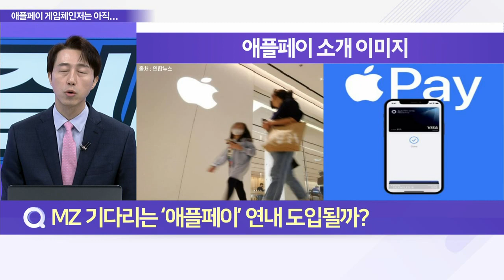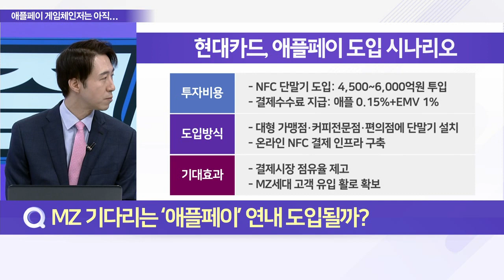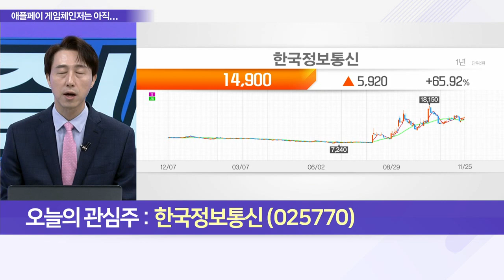‘애플페이’ 엇갈린 시선… 삼성 위협 VS 지각변동 글쎄_이슈 파워 (20221125)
Q. MZ 기다리는 ‘애플페이’ 연내 도입될까?
Q. ‘애플페이’ 간편결제 게임체인저로 부족한 이유는?
Q. ‘애플페이’ 국내 상륙 잰걸음에 주목할 관심주는?

한국정보통신(025770)
- 현대카드 국내 대형 밴사 3곳과 시스템 개발 중
- 향후 대형 VAN사로 우월적 지위 수혜 전망
- VAN 시스템 통해 부가가치 창출
- 3분기 연결 영업이익 전년대비 87%↑